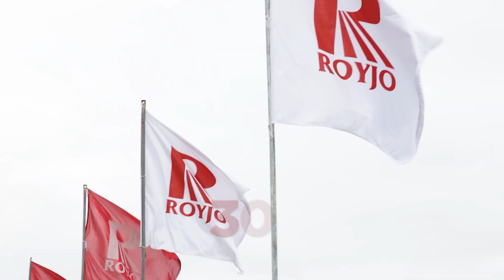Institucional Royjo 2021